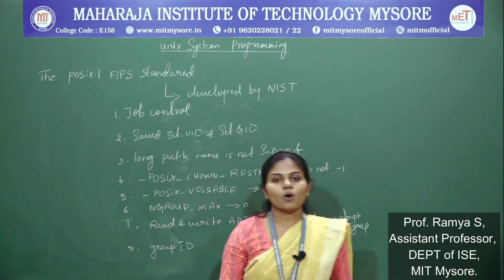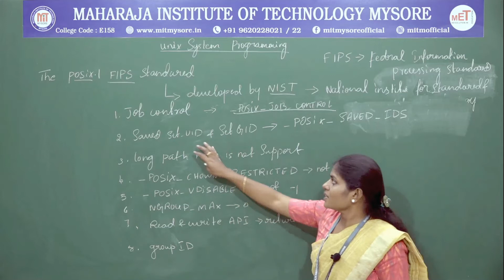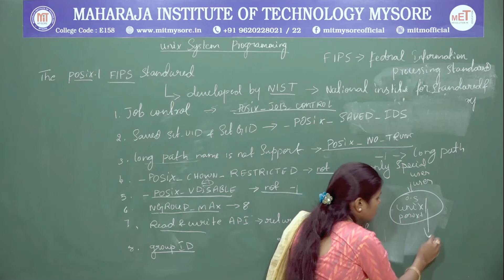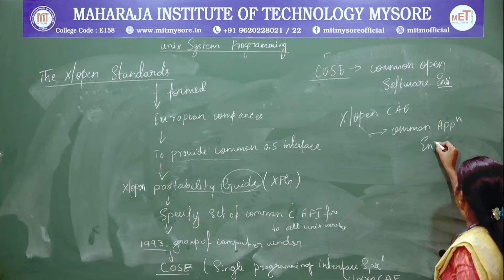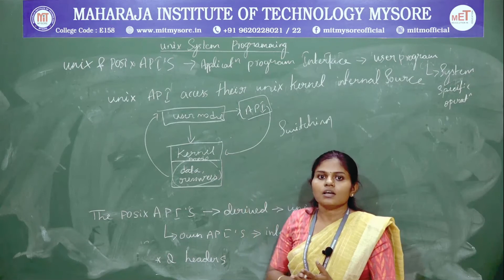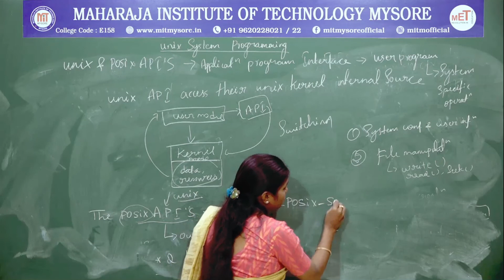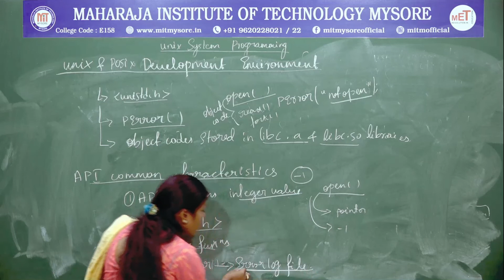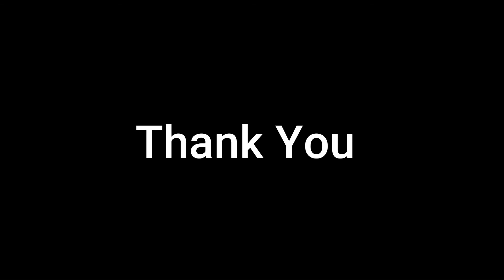The POSIX.1 FIPS , The X/Open Standard. UNIX and POSIX APIs | VII | CSE | Module 1 | USP | Session 5